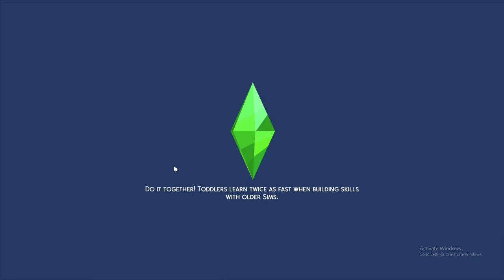I Do! // Young Runaway #10 // The Sims 4 Let's Play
Ava and Jamie tie the knot in a rustic wedding ceremony in the snow.Want to see more of my videos?
Over the past few months I have been playing with multiple different mods for the sims 4. In my other videos I play about with a few other Mods from Sacrificial Mods: Wicked whims, hoe it up, extreme violence and passionate romance. These are definitely some of the most game changing mods I have come across so far!